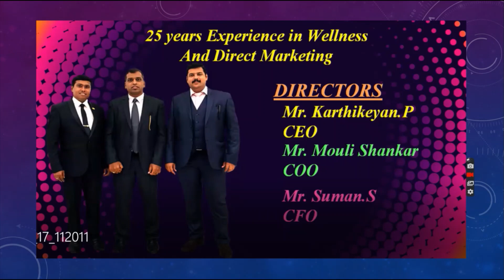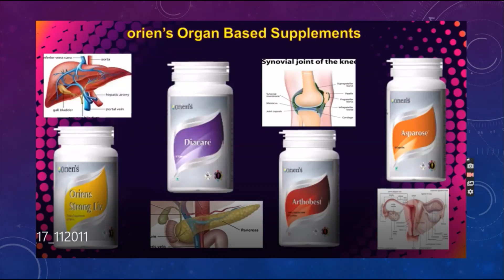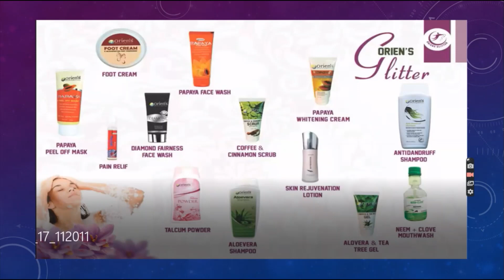Mega OBM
LIFESTYLE CHANGES